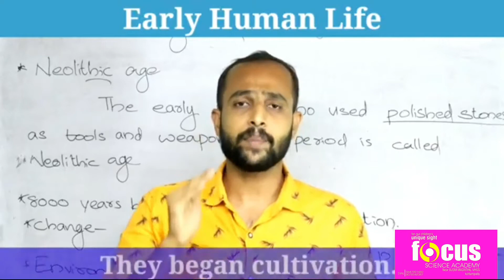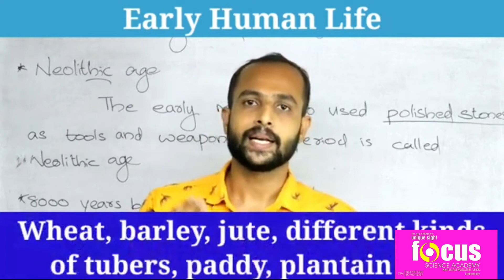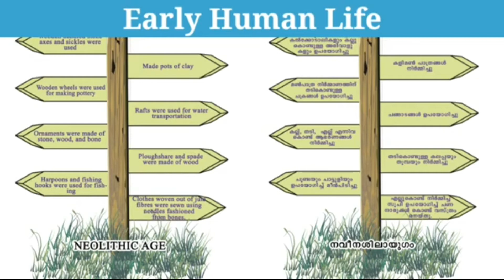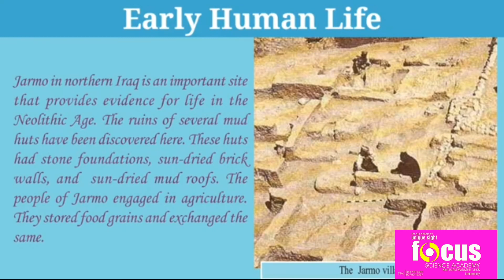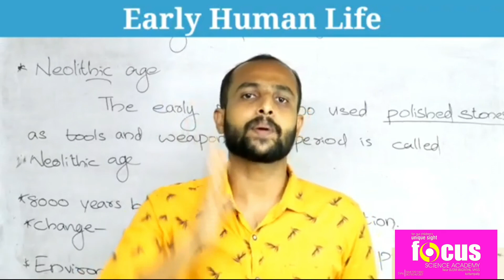Class 8 History Chapter 1 Early Human Life || Part 3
focus academy

class 8 history chapter 1 early human life